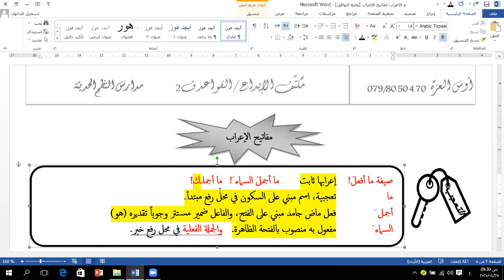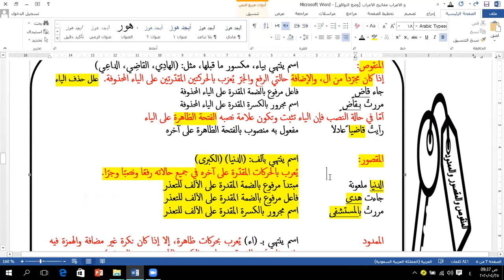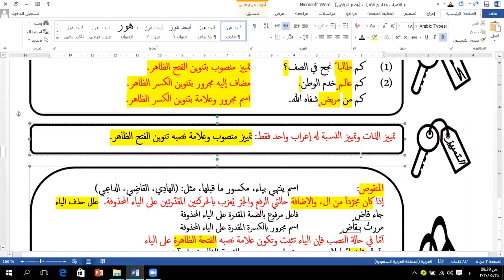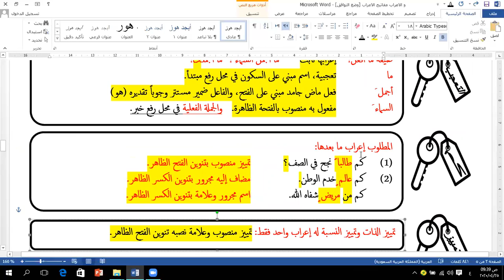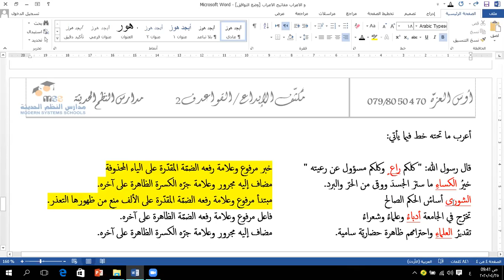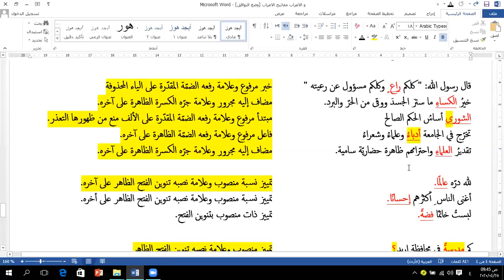اللغة العربية ٢ث / مفاتيح الإعراب